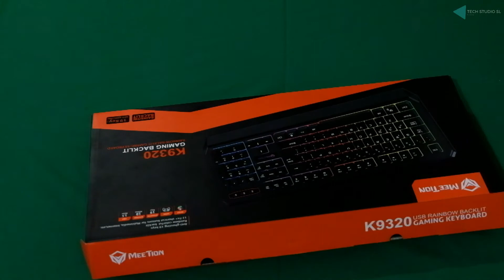MeeTion Keyboard & mouse Unboxing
◼Price,
      Mouse: Rs.2000/=
      Keyboard: Rs.2800/=

◼මිලදී ගැනීමට අමතන්න,
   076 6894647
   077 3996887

Intro 0:00
Keyboard 0:11
Mouse 3:12
Mouse & Keyboard 3:24